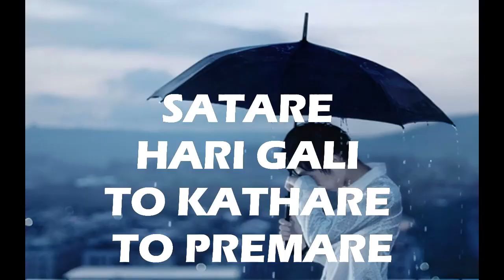Satare Hari Gali |Odia Sad Song |Singa Md lalji Qadri | Lyrics Shatay Mohnty | Super Music Offcial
SATA RE HAARI GALI  ODIA // RE  MAEK  //  SINGAR // MD LALJI QADRI :// DHOKA DHOKA
NEW  SUPER MUSIC NEW// ODIA PAPULAR VIRAL SONGS  RAFIQ ODIA

mdlaljisong
laljisong
laalsong
lalodiason
laljiremaeksong

OFFICELI /SUPER MUSIC NEW ODIA
CONNECT -US ON SUBSCARIB  TO BY SUPER MUSIC ODIA

Foloo my Super Music Odia us on md lalji songss.

Artist / MD LALJI QADRI
Lyrics : Sathya Mohanty
Sound Recorded at : Srudio Anjali, Kolkata
Music Arranger : Rocket Mandal, Kolkata
Recorded at : 10/02/1990
10 Super Hit Songs been recorded after this song
All Copyrights Reserved to Super Music Company.
For Music or Shows Related Please contact mr Lalji : 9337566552
For Melody Shows Also  from our Melody Group Old is Gold
Infront of Hyundai Showroom, At-Smart Communication Barapathar Buxi Bazar, Cuttack - 753001, Odisha https;//youtu#satareharigali#mdlaljiqadri#newodiahith